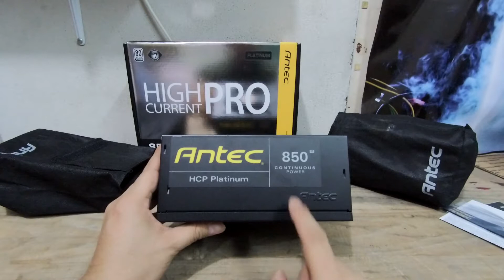Unboxing Antec HCP 850W Platinum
La Antec HCP 850W Platinum es producto excelente, desde que vemos su empaque vemos lo que Antec quiere dar a Conocer, si bien sabemos Ante lleva muchos años en el mercado proporcionando productos de muy buena calidad y como sabrán la línea HCP ha marcado la diferencia, al día de hoy.